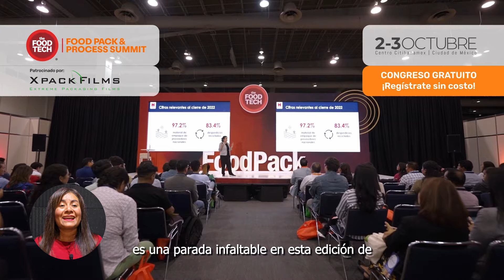THE FOOD TECH®️ I SUMMIT & EXPO 2024 - FOOD PACK & PROCESS SUMMIT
🔴THE FOOD TECH®️ I SUMMIT & EXPO.
🗓️2 y 3 de octubre, Centro Citibanamex, Ciudad de México.

📦Conoce el FOOD PACK & PROCESS SUMMIT
🟠El Congreso Internacional de Packaging para Alimentos y Bebidas que reúne a los líderes de pensamiento de la industria del Envase, Empaque  y Procesamiento sobre las tendencias del sector.

❗Regístrate sin costo y ven a vivir dos días diseñados para ser parte de la revolución de la industria